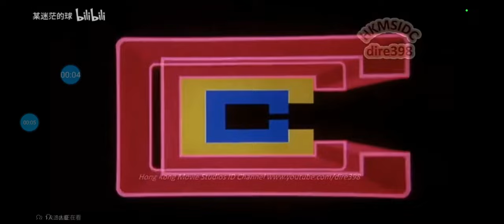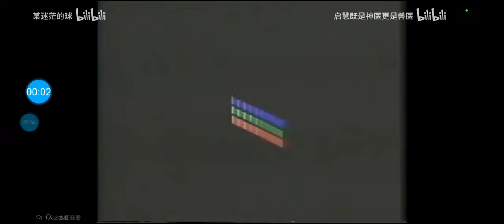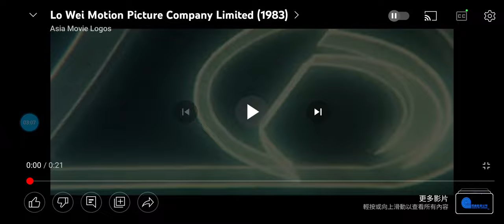logos rip off part32 cinema city & films co. presents music